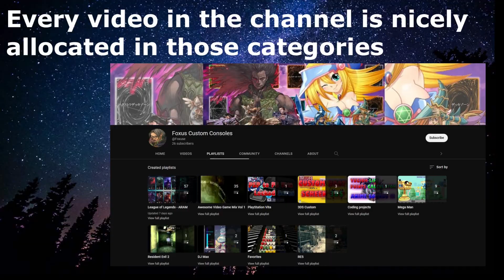ARAM Yrynda spreading terror through the kingdom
That way you will support me to upload more videos... we aim to build a fun community. It is not mandatory... However its free and it is much appreciated if you help me make this community bigger. Feel free to join the server and look around. I play Monster Hunter games and also League of Legends. There are dedicated channels for that. Feel free to say hello and share your gaming experiences with us.